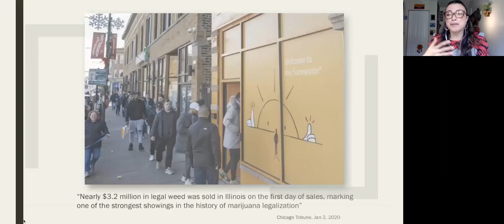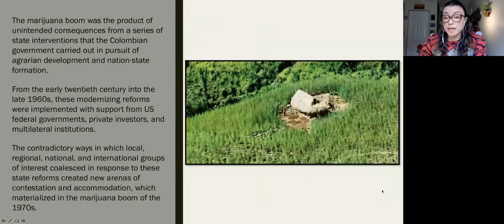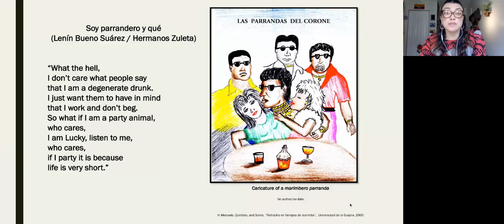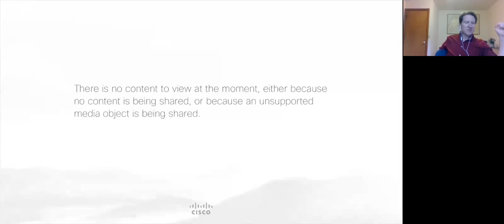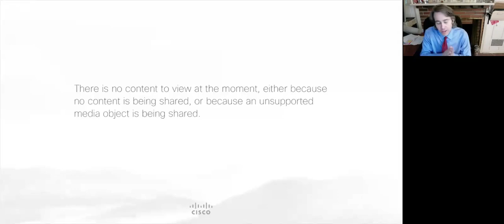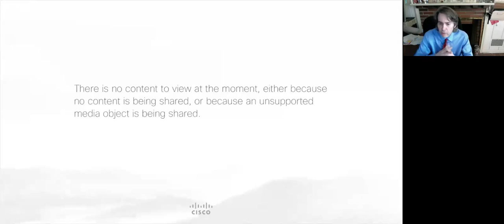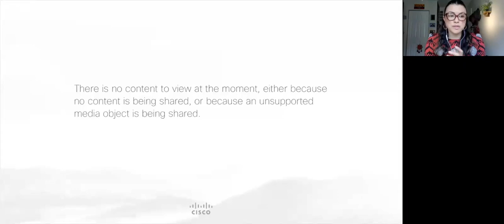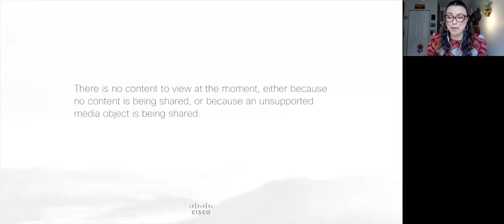2020 AIHP & UW School of Pharmacy Summer Kreminar 1: Dr. Lina Britto, Marijuana Boom (5/28)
The American Institute of the History of Pharmacy and the University of Wisconsin–Madison School of Pharmacy were pleased to host the inaugural Edward Kremers Seminar in the History of Pharmacy & Drugs. The 2020 Summer “Kreminar” explored the theme of Cannabis and featured presentations and discussions by five scholars researching and writing about the history of cannabis.

The first presentation was by Dr. Lina Britto on May 28, 2020, speaking about her recent book, Marijuana Boom: The Rise and Fall of Colombia’s First Drug Paradise.

Lina Britto teaches Latin American and Caribbean History at Northwestern University. Her work has been published in the Hispanic American Historical Review, Social History of Alcohol and Drugs, NACLA, and El Espectador (Colombia).

Marijuana Boom Presentation Abstract: Before Colombia became one of the world’s largest producers of cocaine in the 1980s, the South American country was in the 1970s the main supplier of marijuana for a booming US hippie counterculture market. Marijuana Boom is the story of this forgotten history, and the answer to a puzzle: How did the nation that was considered a model of democracy in Latin America become a drug paradise?